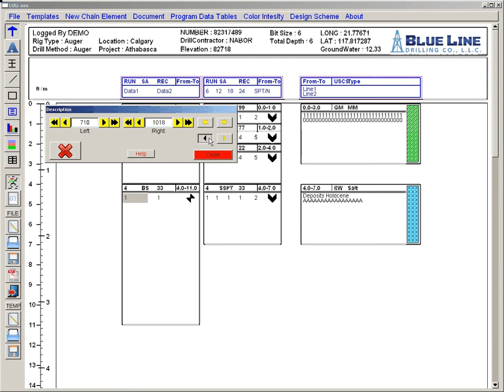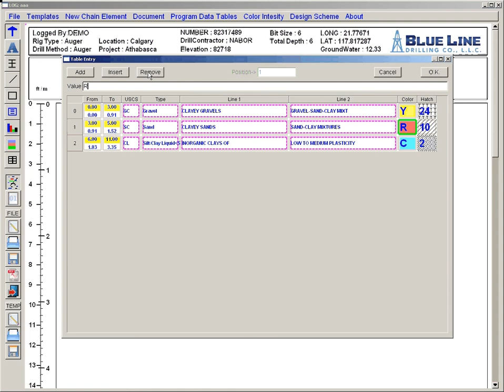Well geotechnical borehole logging